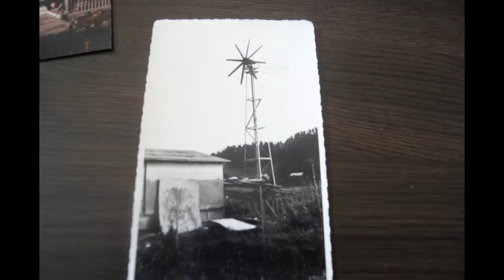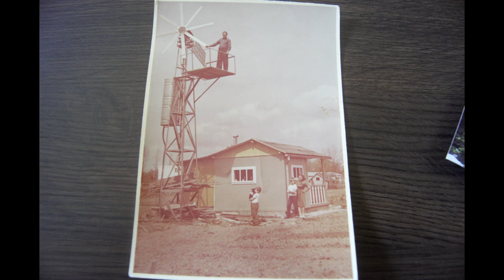Urlop 💨(Wiatrak zbudowany w 1979r Lesko)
NOWINY

Rzeszów 24 maja 1988r nr21 (931)
"Wiatrak widoczny na zdjęciu znajduje się na
terenie ogródków działkowych nad Sanem w Lesku.
Dzięki niemu konstruktor - amator ma "alarmową"
elektryczność w letniskowym domku."
Fot. Włodzimierz Kirszner.